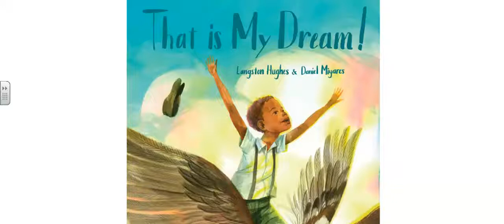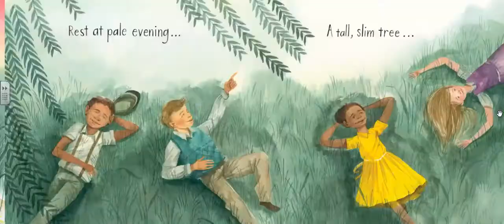That is My Dream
Mrs. Holley-Hall reads aloud the book That is My Dream by Langston Hughes and Daniel Miyares.